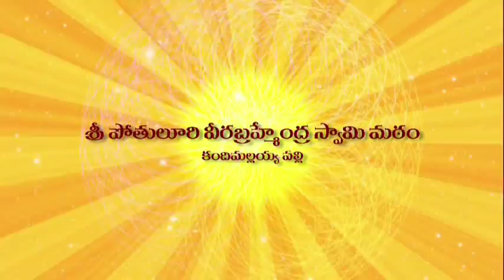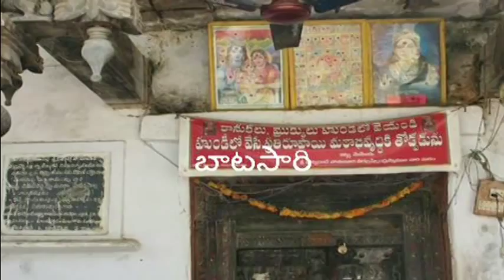Sri Potuluri Virabrahmendra Swamy,Kandimallayapalle-Dr.Ghazal Srinivas